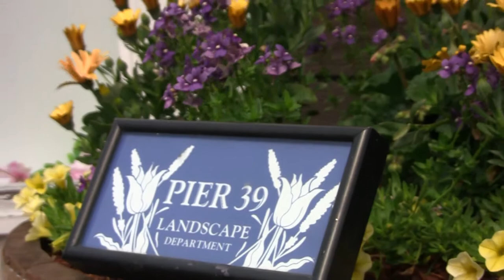[HD] Pier39 video clip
Sample video clip
Camcoder: HF-S10
Video Editor: Premiere Pro CS4
Uploaded Format: MPEG2